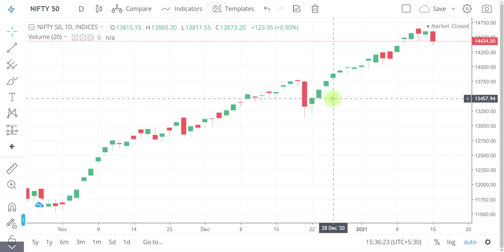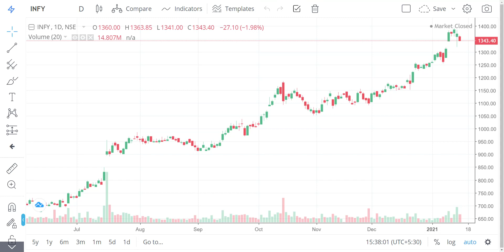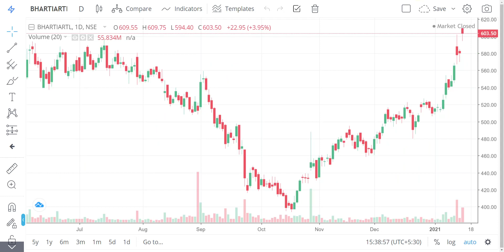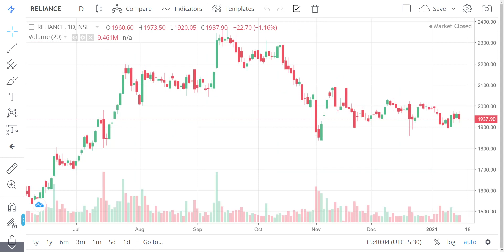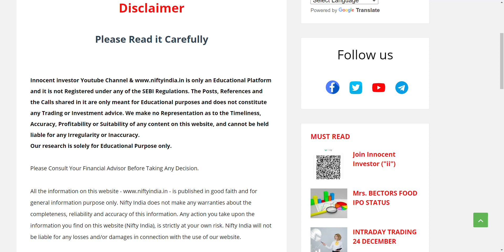WHY MARKET FELL | WHY NIFTY CRASHED | REASON OF NIFTY FALL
"OR"
Open Account With No.1 Full-Time Broker
                                " OR"
Open Account With India's No.1 Broker
                                 "OR"
Open FREE Account With IIFL

Regards-
("ii")
Innocent Investor